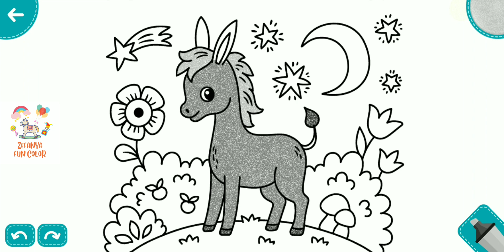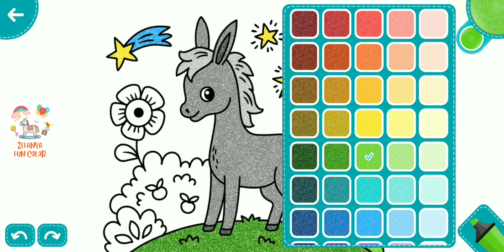YUK BELAJAR MEWARNAI HEWAN KELEDAI 🐴 DENGAN MUDAH | BELAJAR MEWARNAI UNTUK ANAK & BALITA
Hallo Semuanya...👋👋👋

Yuk Belajar Mewarnai & Melukis Bersama Zefanya Fun Color.